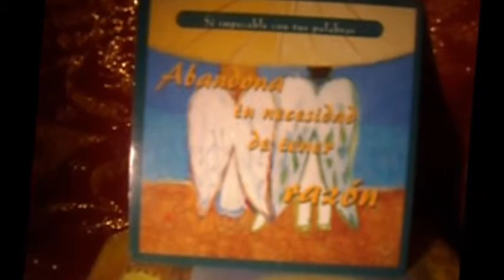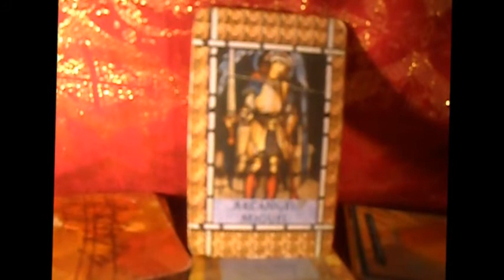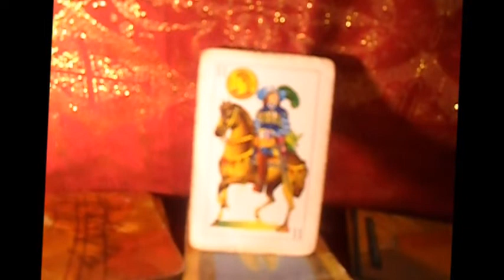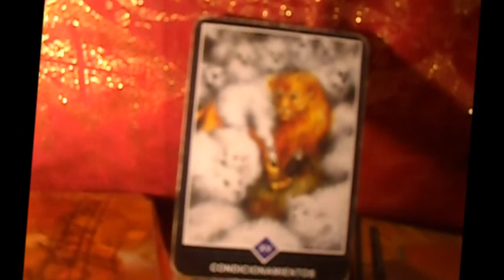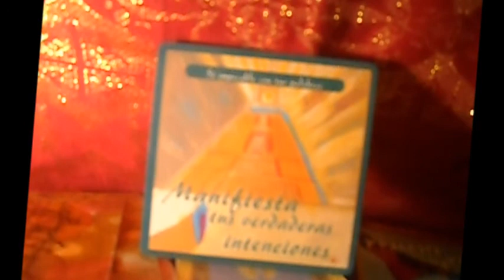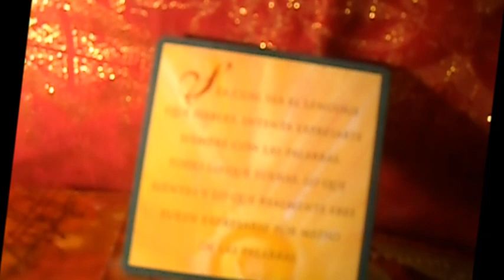ESCORPIÓN -Del 8 al 14 de Enero - Lanza de Luz - Uriel